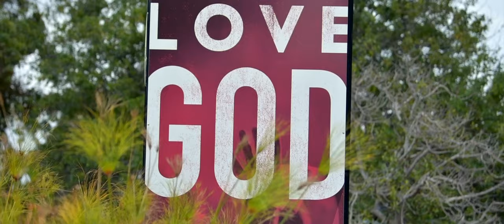fairy tale Wedding Video | Albert & Sharon | Gary Sako Weddings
Fill the frame with feelings, energy, discovery and leave enough room for imagination, as you watch this wedding trailer. Envision the fairy tale and engulf yourself in this magical feeling.
At Gary Sako we don’t just create film, we create masterpieces, one piece at a time.

We hope you enjoyed this Video.  We will have a lot more videos coming soon!

Phone
          ►gary.sako
          ►GarySako

if you read this far I love you , Yes I LOVE YOU